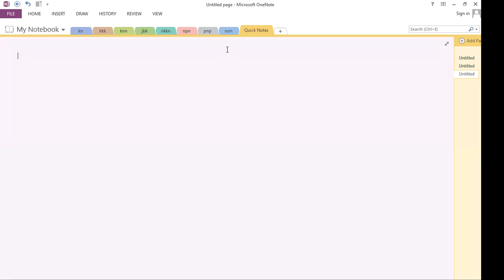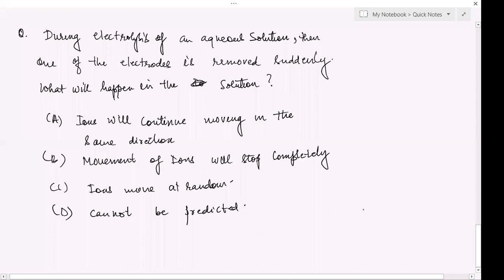Electro-chemistry Lecture 11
Product of electrolysis